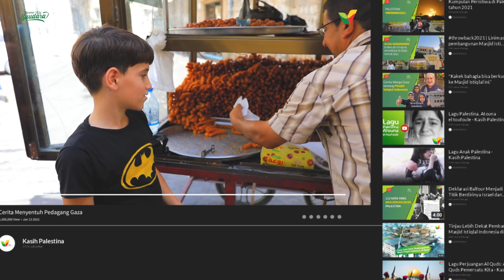Pedagang Gaza: “Kalau Gak Habis, Saya Bagi-bagi Aja”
“Kalau gak habis dagangannya, saya bagi-bagi”
Masya Allah, mulia sekali hati pedagang Gaza ini.

Gak takut untuk rugi saat dagangannya gak habis, ia malah bagi-bagi ke orang lain. Bahkan justru membuatnya merasa berkah.

Sahabat Kasih Palestina, banyak sekali pedagang Gaza yang berpotensi untuk kita berdayakan ekonominya. Mau bantu borong dagangan mereka gak?